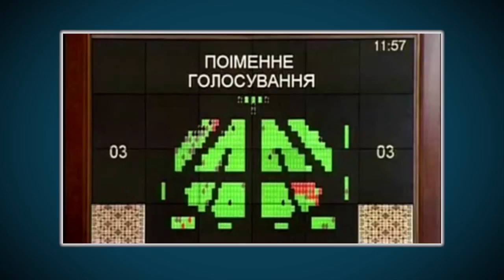مقایسه انقلابها - اوکراین